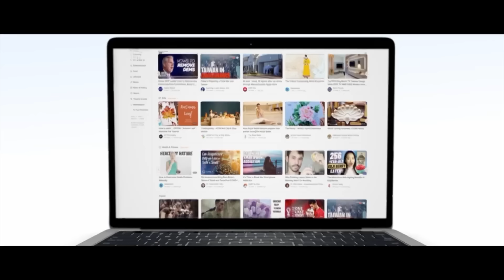台湾 中国製粉唐辛子から発がん性物質「スーダンレッド」が検出された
中国から輸入された粉唐辛子にこのほど台湾で発がん性物質の「スーダンレッド」が検出されたため、台湾の多くの県や市の学校で使用禁止となっています。

◆関連SNS